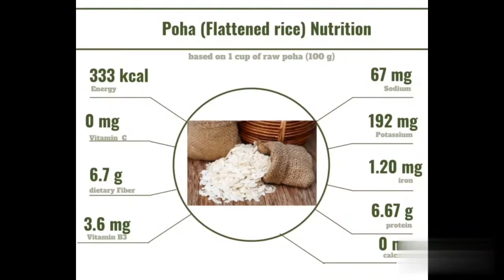Oats Poha Dates Porridge| Healthy Breakfast Idea For Babies And Toddlers| 7m+ Baby Food